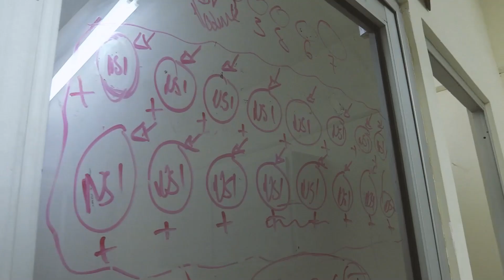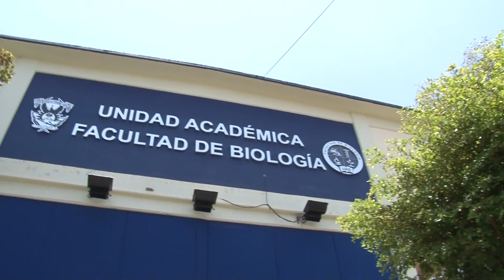Crecen de manera exponencial los casos de dengue; van más de 53 mil a nivel nacional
Los casos de dengue a nivel nacional han aumentado significativamente en comparación al mismo periodo del año 2023, compartió Israel Torres Avendaño.

El profesor investigador de la Facultad de Biología de la Universidad Autónoma de Sinaloa, quién trabaja con líneas de investigación relacionadas con el virus del dengue, dijo que en este contexto hasta la semana epidemiológica número 36, según datos oficiales, se han registrado en México alrededor de 53 mil casos que, comparado con el año pasado, han aumentado alrededor de un 300 por ciento.